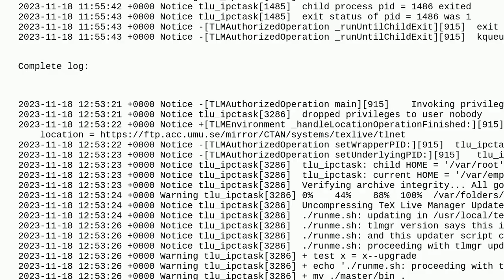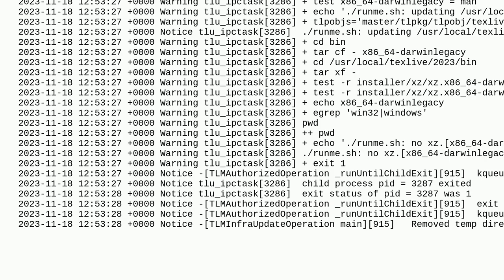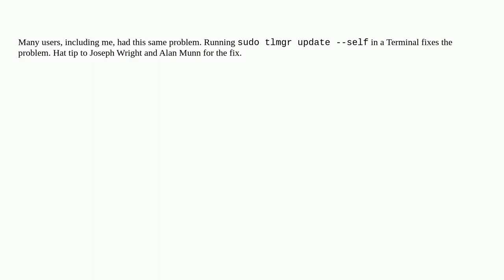Tex: Texlive Utility fails, apparently due to xz missing,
Texlive Utility fails, apparently due to xz missing,

A special thanks goes out to the community

  texlive-2023 update mac tlmgr